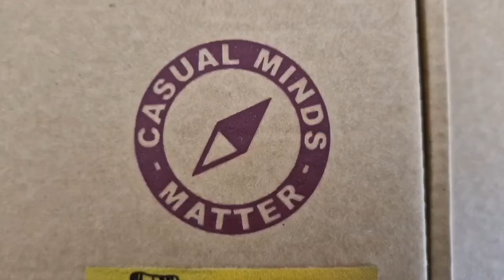Burnley VS Brighton | MATCH PREVIEW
In today's match preview, Dan is joined by fellow Claret Fan, Joe from the TurfCast Podcast, to discuss the 23/24 Premier League fixture at Turf Moor between Burnley & Brighton.

As well as the match preview, we discuss potential line-ups, score predictions, managers and our clubs recent news and activities.